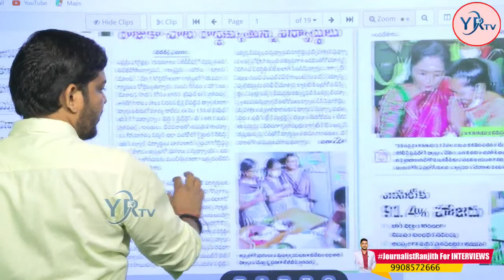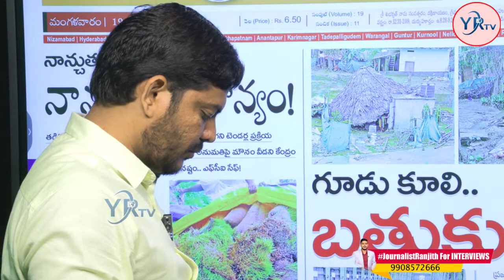EAMCET exam delayed at Ganapathi Engineering College due to 'technical glitch | YR TV Telugu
ఎంసెట్ పరీక్షల సమయంలో ఈ కాలేజీ చేసిన నిర్వాకం చూసారా?